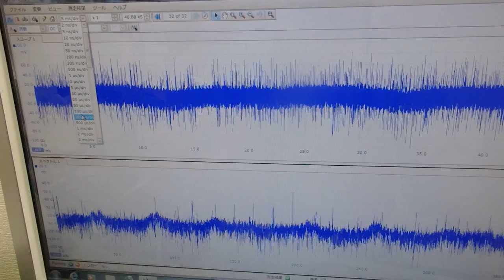メガヘルツの超音波発振制御技術 ultrasonic-labo